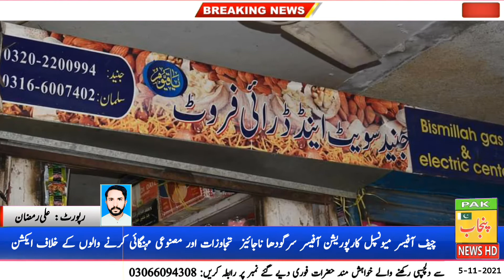Chief Officer Municipal Corporation Officer Sargodha Action Against Illegal Encroachments۔۔۔۔